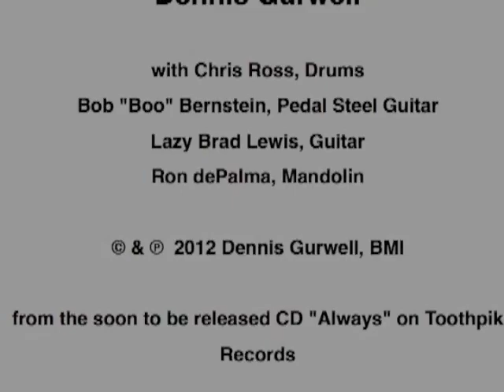"Cold Coffee" by Dennis Gurwell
Another tune from the "Always" CD soon to be released by Dennis Gurwell.  Performed by Dennis Gurwell with Chris Ross on drums, Bob "Boo" Bernstein on pedal steel guitar, and Ron dePalma on mandolin.  Soon to be available on CD Baby, iTunes, Amazon, Spotify, and more.